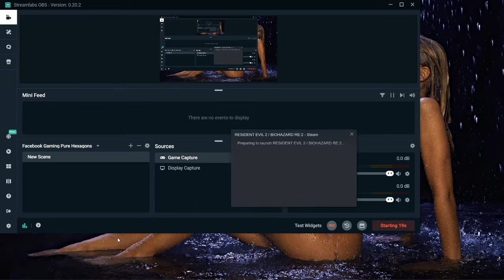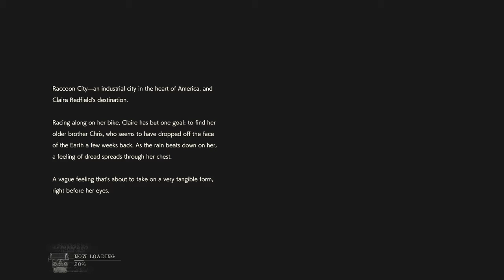DAVID GRAY Live Stream